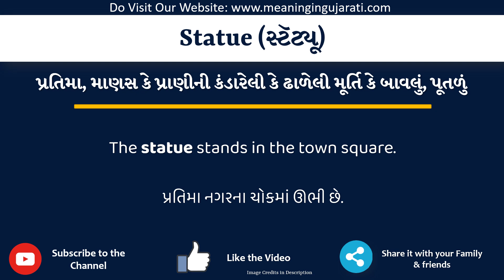Statue Meaning in Gujarati | Statue નો અર્થ શું છે | Statue in Gujarati Dictionary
આ વિડિયો માં તમે Statue નો Gujarati માં અર્થ સમજશો અને એની સાથે Statue નું pronunciation પણ શિખશો. એટ્લે કે તમે Statue ના meaning ની સાથે સાથે એ પણ શિખશો કે Statue ને કેવી રીતે બોલાય, Statue ને બોલવાની સાચી રીત કઈ છે.

તો બસ એક મિનટ માં શીખો Statue શબ્દ ને.

Statue ને examples થી સમજીએ